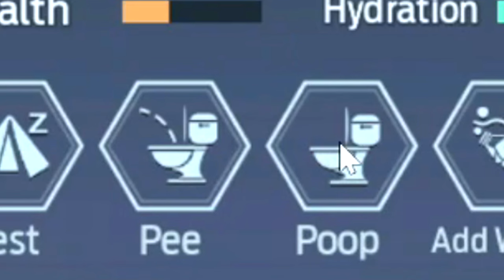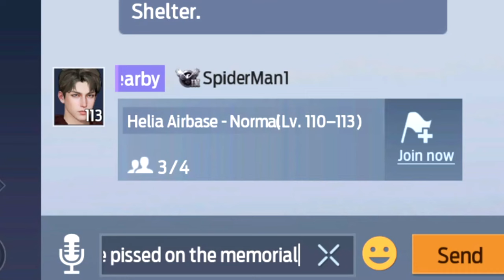The FREE Will Smith Zombie Game You Never Heard Of...